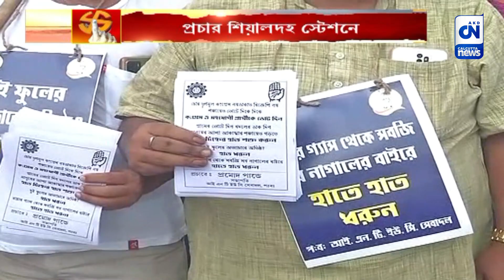শেষ দিনের প্রচারে INTUC সেবাদল | ক্যালকাটা নিউজ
এক অভিনব পদ্ধতিতে বৃহস্পতিবার শেষ দিনের  প্রচার সারলো প্রদেশ কংগ্রেসের আইএনটিইউসি সেবাদল । শিয়ালদহ স্টেশনে প্রত্যেকদিন রাজ্যের বিভিন্ন প্রান্ত থেকে বা গ্রামঞ্চল থেকে কয়েক হাজার মানুষ আসেন তাঁদের কর্মসূত্রে । সেই সব গ্রাম বাংলার মানুষের কাছে সহজে পোঁছে যেত প্রচারে জন্য এদিন বেছে নেয় শিয়ালদহ স্টেশন ।